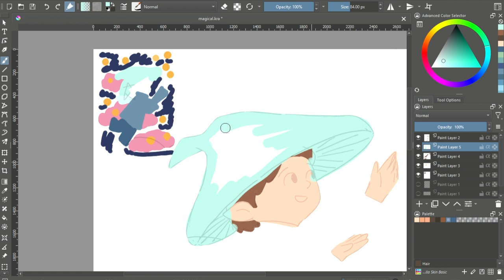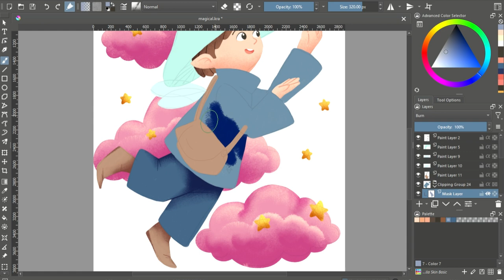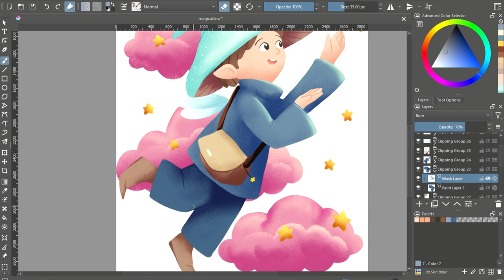Drawing Magical Mushroom Spirit | Speed Draw | KRITA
Heyo, I'm Della
This is process of making my art in Krita